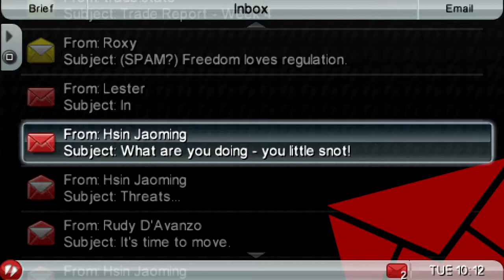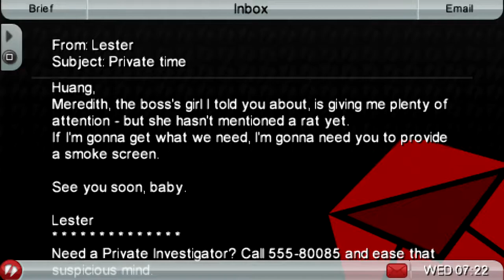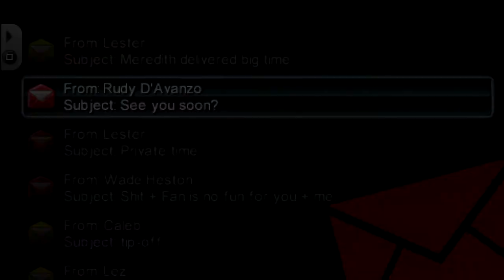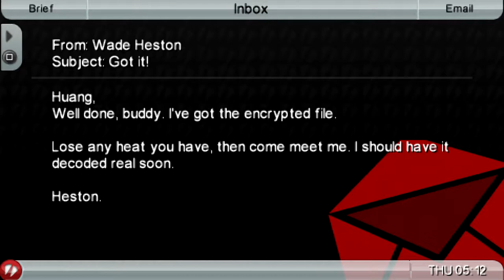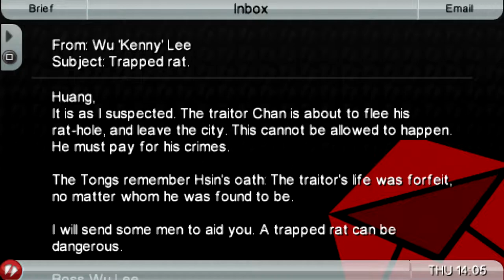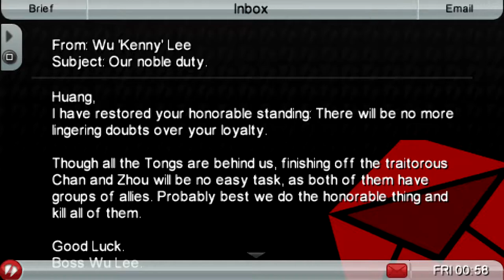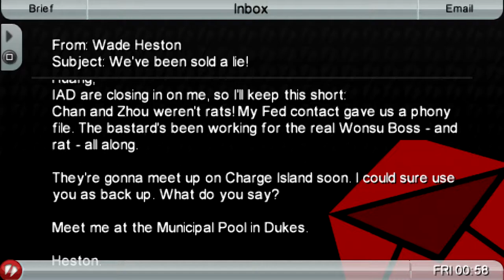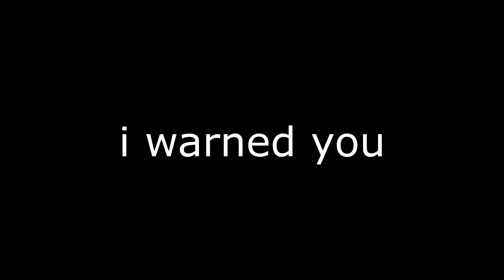THE FINALE | GTA: Chinatown Wars | Let's Play | Part 11